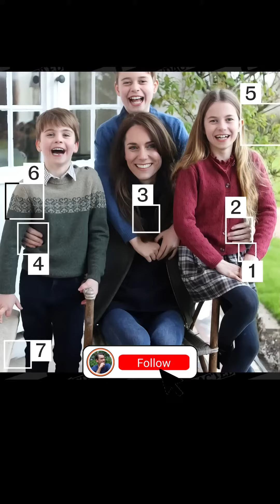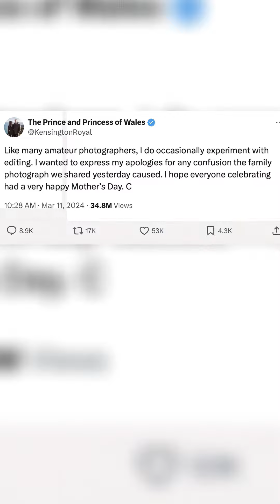Why is Kate Middleton Missing ??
💥 Follow us on RUMBLE: Come follow us on Rumble, a free speech platform, in case anything happens to the YouTube channel due to censorship.